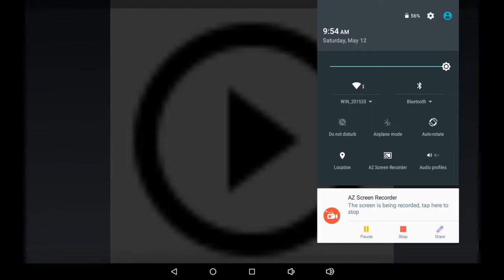Little Alice plays Asylum Night Shift (Part 3) She did it